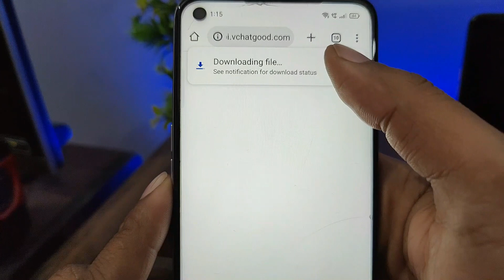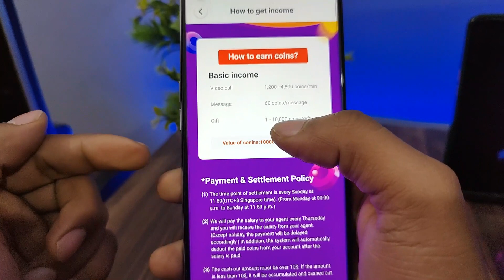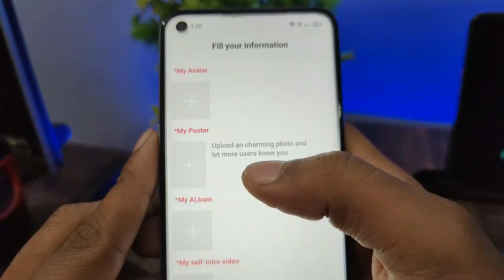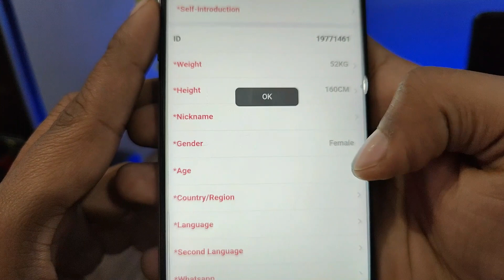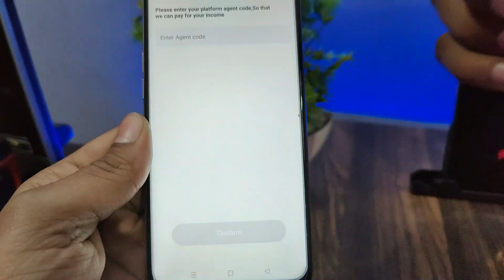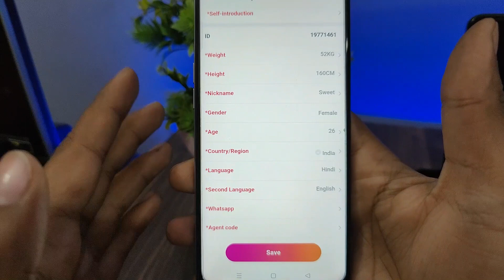HostPro App से पैसे कैसे कमाए ? Agency कैसे ज्वाइन करें ? Hostpro app hosting | Hostpro agency 2023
HostPro app se paise kaise kamaye | earn money by hostpro app | Hostpro app hosting | Hostpro agency